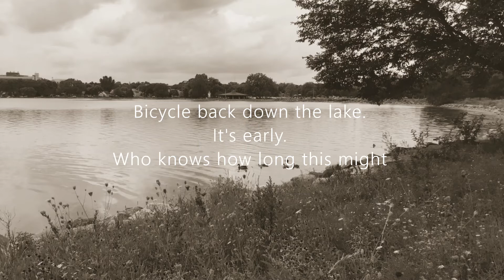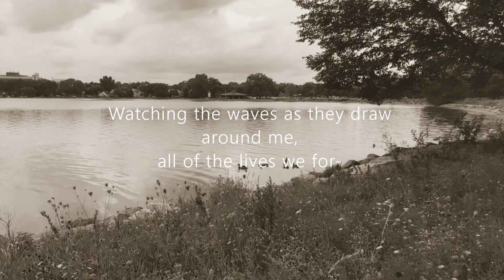Sideways Time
I wrote the music for this song in the spring of 1985 then let it sit until 1989 when I wrote the lyric and arrangement. The title phrase occurred to me after a discussion about reincarnation: I'd argued that overpopulation would tend to refute the proposition. Then I thought maybe it could be salvaged if we posit that lives formerly lived in succession are now lived simultaneously. The last verse was influenced by the end of a Hermann Hesse story called "Klein and Wagner".

Photos: Two shots of Monona Bay taken with Ipad; watch and blue towel placed on analog photocopier-- it was 4:28, as I recall.